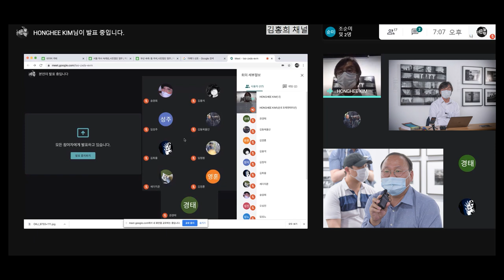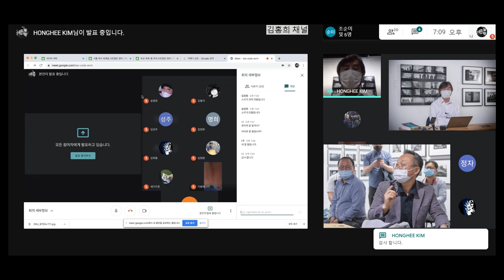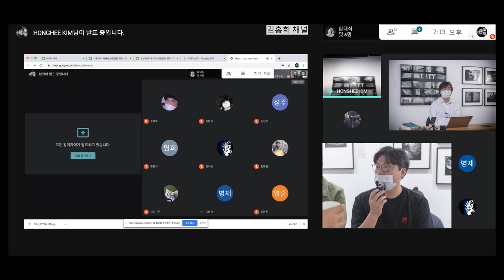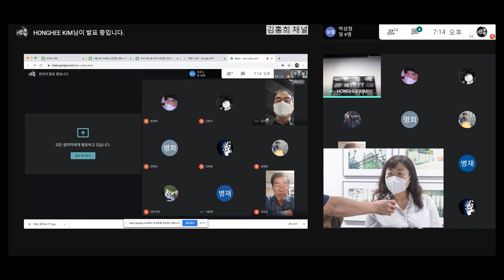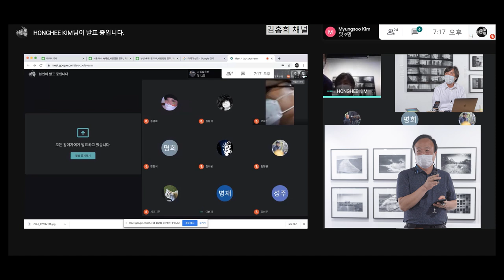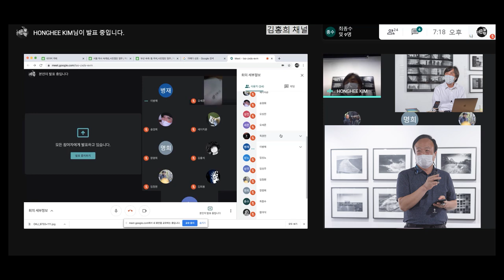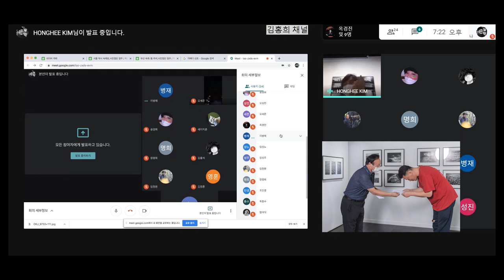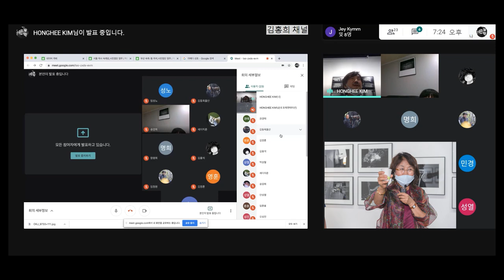20200922 착사 졸전 특강